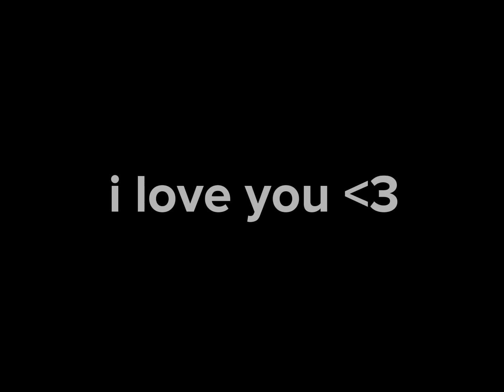Farewell Meme || Ft. My Afton Family Au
I wanna do one of those afton family stuck in a room for 24 hour vids but my aftons r already in a house together and they already know each other’s secrets 😞